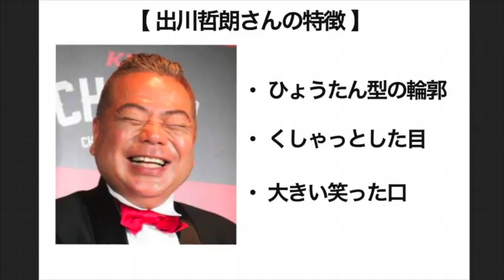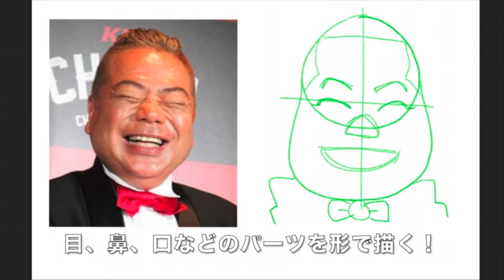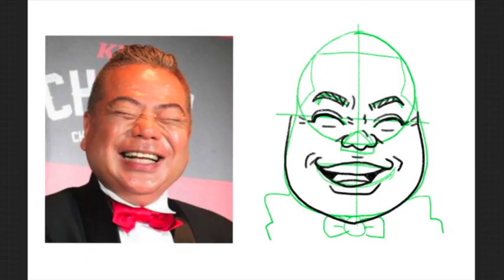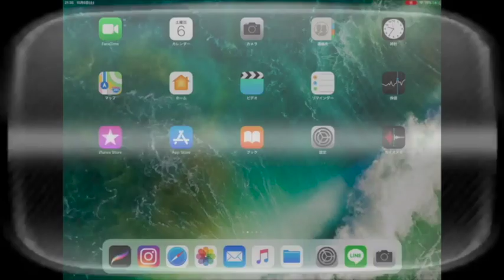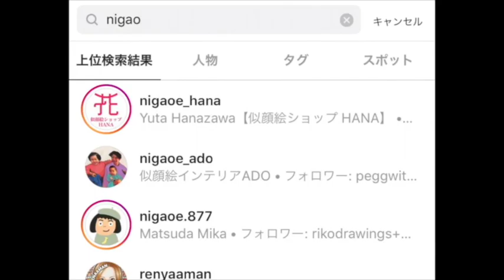【似顔絵の描き方】 出川哲朗さんの描き方をご紹介!!! / 出川哲朗 /似顔絵 3分クッキング / 似顔絵の描き方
新コンテンツ！
" 似顔絵 3分クッキング "  〜 出川哲朗 編 〜

【 その他3分クッキングシリーズ 】

今回はみんなから大人気『 出川哲朗 』さんを描けるようになる
3分作画と解説ムービー！

出川哲朗さんを描きたい！
似顔絵を描けるようになりたい！！
絵が上手くなりたい！！！
と思っている方にはとても参考になる動画です(^^)

また、
お絵描き上手くなろうクラブに参加したい！
似顔絵をオーダーしたい！
という方は、
コメント、各種SNSメッセージにてお待ちしております。

出川さん、本当に最高です！笑えます！！w

大人気ヒカキンさん、似顔絵もやっちゃうんですね！好きです！笑

ぷろたんさんの筋トレ動画が大好きです！努力の天才！！